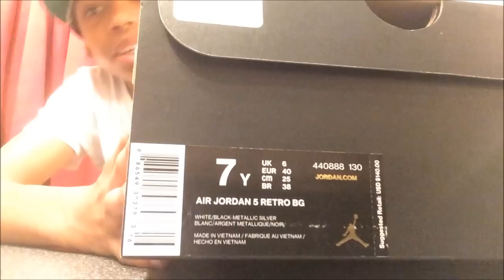Air Jordan V "White Metallic" Pickup +On Foot Video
Copped these 4/4/15